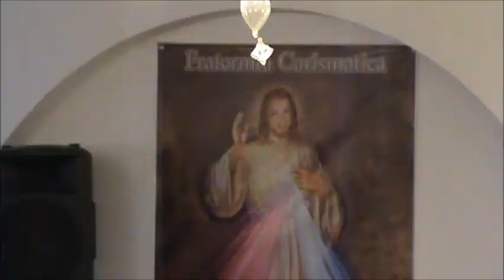2 Gennaio 2013 Letojanni Hotel Olimpo Insegnamento con Concy Costa e Patrizia Chillemi..wmv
O Dio, che hai illuminato la tua Chiesa
con l'insegnamento
donaci uno spirito umile e ardente,
per conoscere la tua verità
e attuarla con un coraggioso programma di vita.